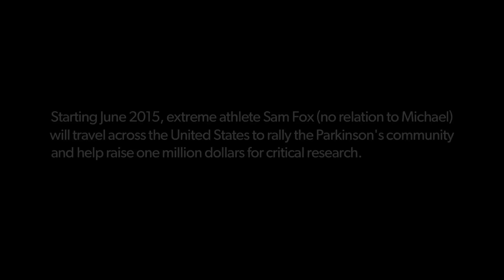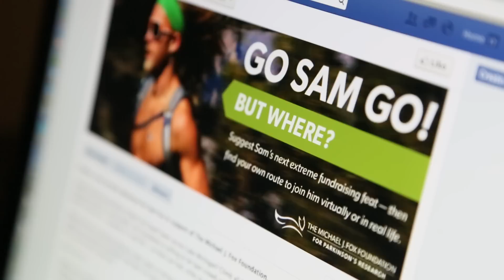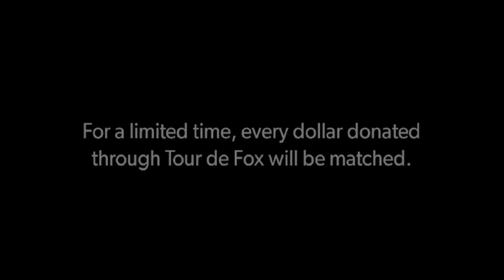Tour de Fox: 14,000 miles, 3 months, $1 Million for Parkinson's research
Starting June 2, 2015, endurance athlete and Michael J. Fox Foundation staff member Sam Fox (no relation to Michael J. Fox) will embark on Tour de Fox, a 14,000-mile extreme cross-country journey in support of Parkinson's research. In three months, Sam will make his way from Maine to Vancouver—passing through all 48 of the lower contiguous United States, climbing each of their highest peaks and biking over 5,000 miles. The goal: Unite and inspire the Parkinson's community, while raising $1 million dollars for cutting-edge research.

To join Sam for a climb or ride, or to support the Tour in your own way, While the donation match is no longer in effect, 100% of your donation will still go straight to critical Parkinson's research.

• "Chill Master" by Antonio R. Smith (ascap/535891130)
• "Circles" by Jahzzar through Free Music Archive